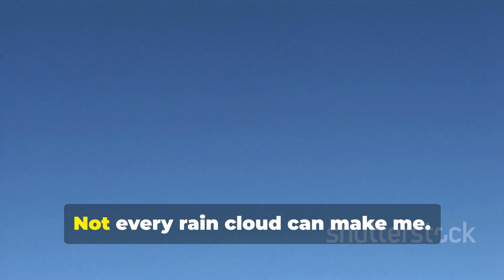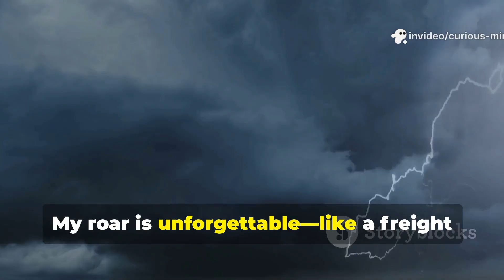How Does a Tornado Form? | Curious Minds Explains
How does a calm sky suddenly twist into a spiraling column of destruction?

In this high-energy episode of Curious Minds – Knowledge Nuggets, we unravel the incredible science behind tornadoes—those fast-spinning funnels of wind that can tear through landscapes in seconds.

🌪️ In just under 4 minutes, you’ll discover:

How tornadoes form inside supercell thunderstorms

What ingredients—humidity, wind shear, and instability—fuel their power

Why the U.S. experiences more tornadoes than any other country

The role of the Fujita Scale in measuring tornado intensity

Amazing facts, from tornado alley to the fastest winds ever recorded on Earth

From cloud to ground, we break down the entire process in a way that’s easy to follow—and hard to forget.

If you’ve ever wondered how nature creates its most violent windstorm, this episode brings the chaos into clear view.